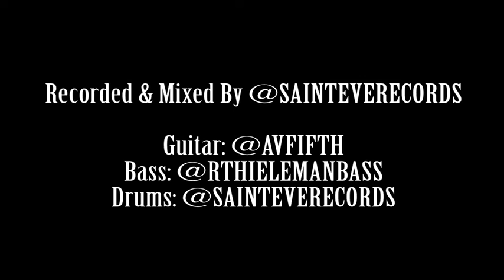$Lim - The Latest and Greatest Unplugged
Thank you to The Saints for making this a beautiful VIBE. We LIVE from somewhere around Detroit but do not worry where exactly.

The Latest and Greatest
Produced by Mike From Michigan